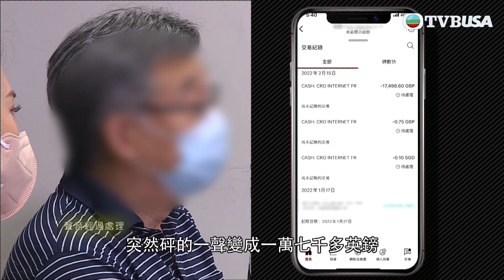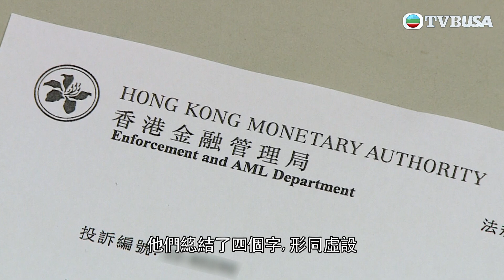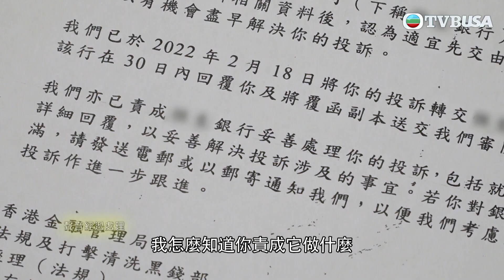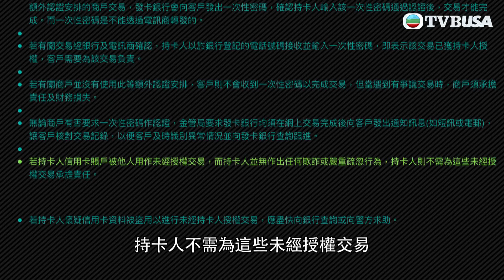東張西望 | 信用卡被盜苦主聚首一堂 一眾卡主聯署信件向金管局做出要求堵塞保安系統漏洞